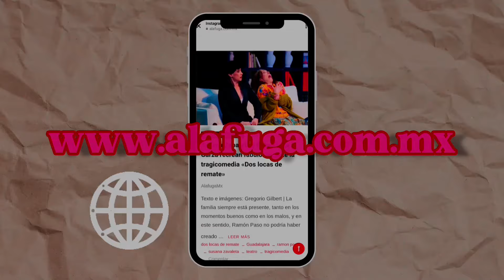DUKI, A.D.A TOUR 2024 | Arena VFG, Guadalajara Mex, 10 abril 2024